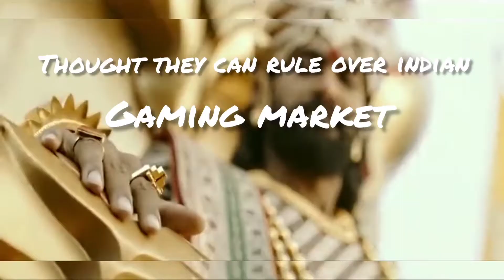Battle grounds moble india, as bahubali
Krafton ne tencent ko kyu mara